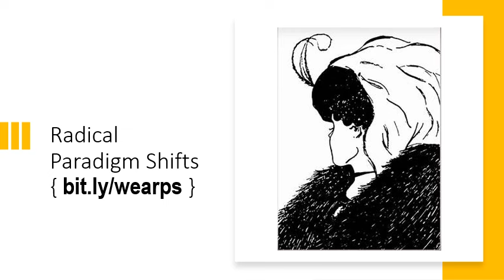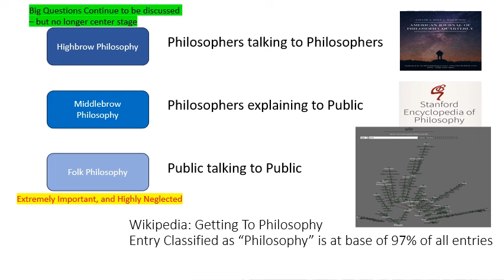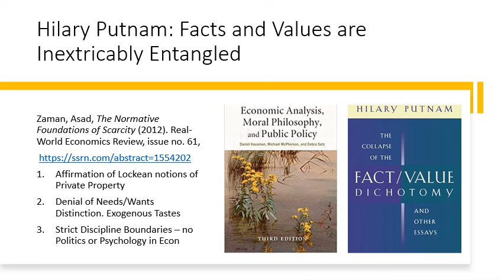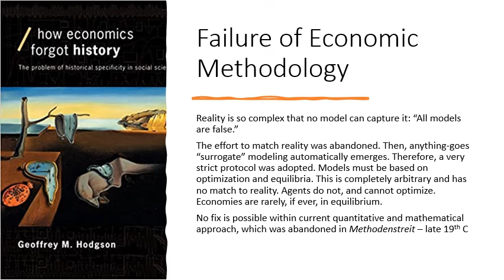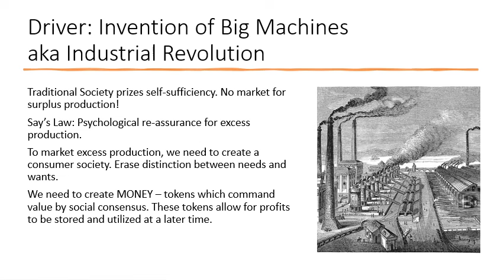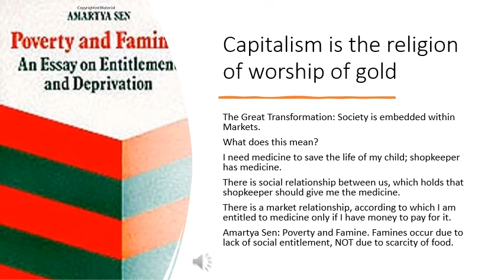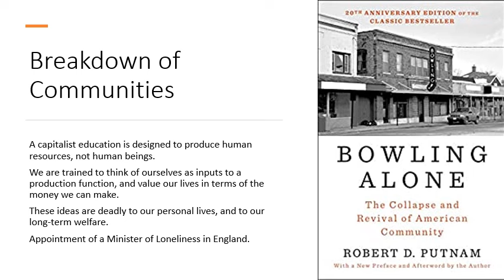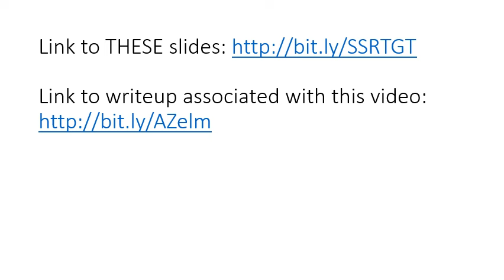Reversing the Great Transformation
{writeup The Great Transformation led to the commodification of human lives, and loss of meaning. The commodification of land has led us to value planetary resources at their market value, instead of recognizing them as infinitely precious and irreplaceable sustainers of life. To prevent continuous wars on humans and on the planet, we need to reverse the Great Transformation. This involves putting social values above the market, and recognizing that our lives are infinitely valuable, not for sale at any price.